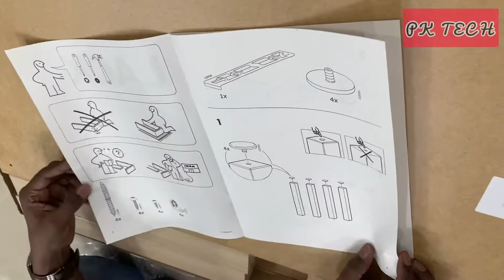IKEA LACK Coffee table Assembly and Instruction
LACK Coffee table, white stained oak effect 90x55 cm (35 3/8x21 5/8 ")
Offer Price ₹1990/- incl. of all taxes
Separate shelf for magazines, etc. helps you keep your things organised and the table top clear.
Leg:
Particleboard, Fibreboard, Paper foil
Panel:
Particleboard, Printed and embossed acrylic paint, Melamine foil, Clear acrylic lacquer, Plastic edging
Top:
Particleboard, Honeycomb structure paper filling (100% recycled), Fibreboard, Printed and embossed acrylic paint, Clear acrylic lacquer, Plastic edging
Wipe clean with a damp cloth.
Wipe dry with a clean cloth.
Check regularly that all assembly fastenings are properly tightened and retighten when necessary.